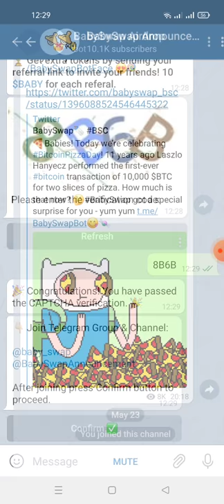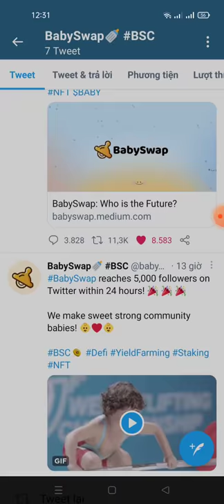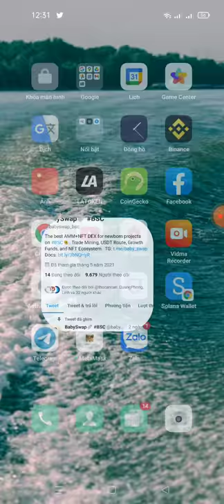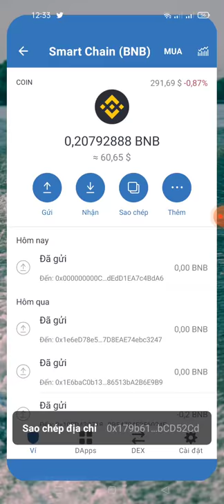hướng dẫn nhận 50 token BABY từ sàn BABY SWAP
Link box